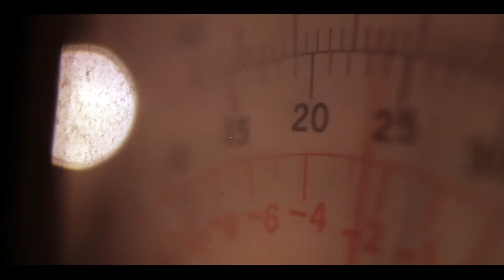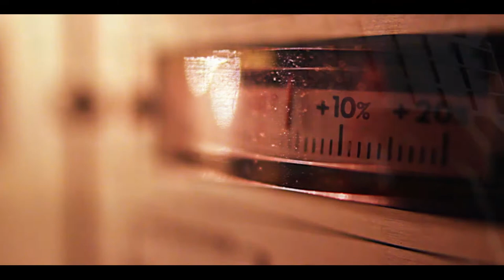Ryad KERBOUZ - SOMEWHERE (LP Version)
Somewhere between heaven and hell
In the distant haze you will find my soul
Under a sea of rotten leaves
I buried the keys to my door
But when I sit here with you
Always the real me shines through
Among the lessons Life teaches you
Always follow where your heart takes you
Sometimes a word can be so cruel
A poisonous tool
Oh that I know
Sometimes her touch could feel so cold
A desolate road where hope never grows
Always the real meaning shines through
Don't always trust what your mind tells you
I should have known
Should have waited
Should have known better
I should have felt it
Should have guessed it
Should have waited
Somewhere between
Heaven and hell
In the distant haze
You will find my soul
(Ryad Kerbouz)